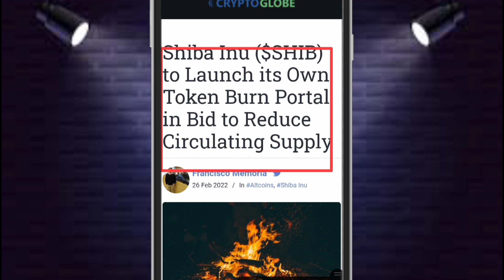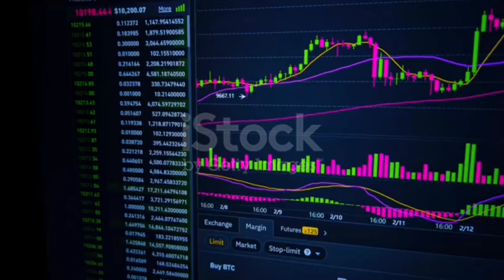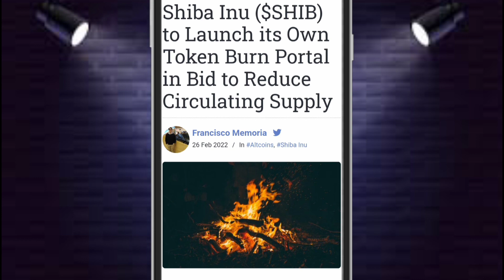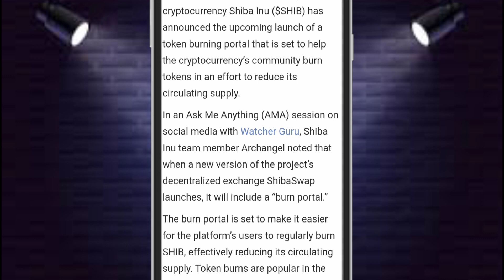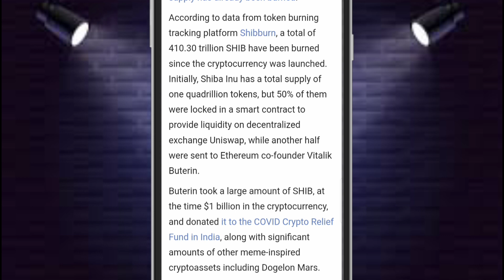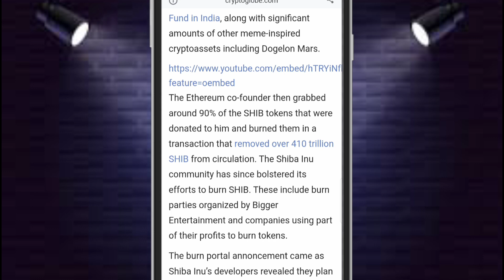Latest New Update || जिनके पास है || 🔥🔥 ये Crypto Coin || 2022 के Last में || बनायेगा करोड़पति!🙏🙏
crypto budget 2022 tax || crypto news|| crypto tax calculator// bitcoin

f=39737707

Thank you for downloading Notepad Free. This is a welcome message.
You can delete this message by clicking Delete button in the top right corner.
You can revert any unwanted changes during note edition with the "Undo" and "Redo" buttons. Try to edit this text, and click the buttons in the top right corner.
Please check the main menu for additional functions, like Help screen, backup functions, or settings. It can be opened with the button in the top left corner of the main screen.
To create a new note use the + button in the bottom right corner below this note on the main screen.